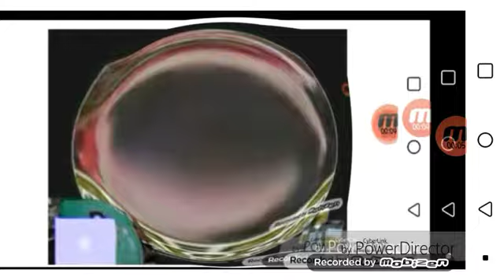Spiffy pictures g major 74^8